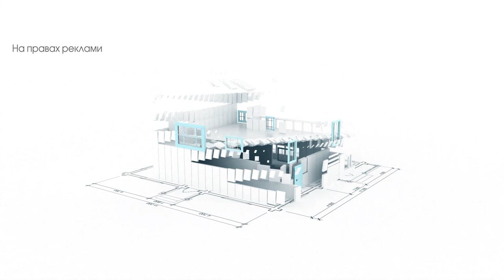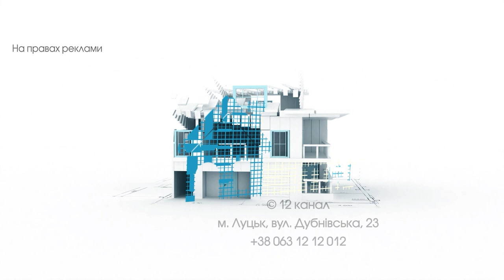Квартира для студента: що вигідніше - купити чи винайняти? | Рієлтор радить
Чи вигідно дитині купувати квартиру на час навчання, якщо вона поступила до ВИШу в іншому місті?

Помічали, як швидко дорослішають діти? Іноді люди ловлять себе на думці, що ще вчора збирали дитину в садочок, а сьогодні вона вже вступає до ВИШу в іншому місті. Як забезпечити студента комфортними умовами і не переплатити зайві гроші - пропоную розібратись в наступні кілька хвилин.

Тетяна Кравець, рієлторка і засновниця Агентства Нерухомості “Еверест” розповідає, чи вигідно купляти квартиру студентові замість оренди на п’ять років.